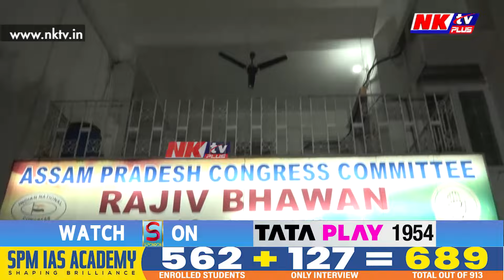প্ৰাৰ্থিত্ব লাভৰ পিছত কি ক'লে বৰপেটাৰ প্ৰাৰ্থী দ্বীপ বায়নে?